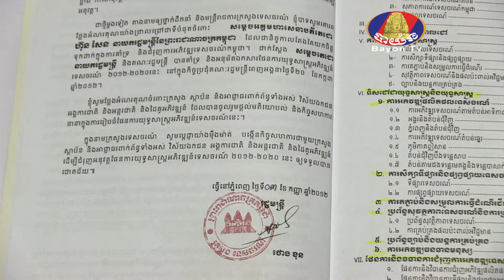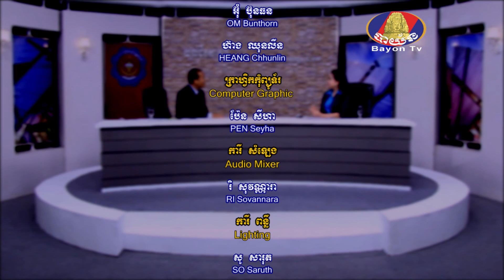General Knowledge_Tourism Break 02